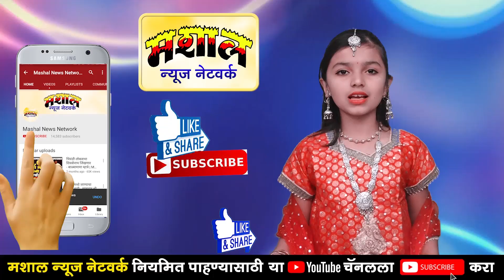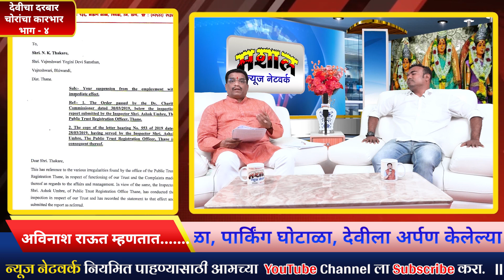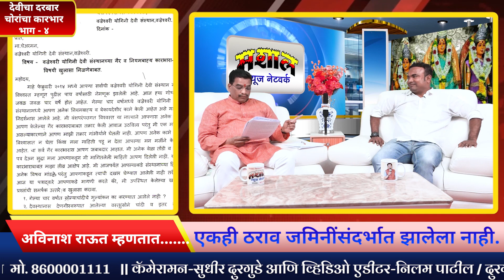वज्रेश्वरी मंदिरामध्ये घोटाळेच घोटाळे सुरू आहेत - अविनाश राऊत | Mashal Channel | SP - 475 / 18519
*अविनाश राऊत म्हणतात. *

* वज्रेश्वरी देवस्थानामध्ये प्रचंड घोटाळे झाले आहेत.

* देवस्थानामधील घोटाळ्यांची चौकशी करण्याची मागणी मीच मुख्यमंत्र्यांकडे केली आहे.

* देवस्थानामध्ये भात विक्री घोटाळा, पेंढा विक्री घोटाळा, पार्किंग घोटाळा, देवीला अर्पण केलेल्या वस्तांचा घोटाळा, भंगार सामानाचा घोटाळा, नारळ विक्री घोटाळा, साड्यांचा घोटाळा, ओटी सामान घोटाळा व यात्रा घोटाळा असे अनेक घोटाळे झाले आहेत.

* आम्ही कुठल्याही जमिनी विक्रीमध्ये भ्रष्टाचार केलेला नाही.

* जमिनी भाडेपट्ट्याने दिल्याचे व्यवहार पारदर्शक आहेत.

* माझ्या चेअरमन पदाच्या कारकिर्दीमध्ये एकही ठराव जमिनींसंदर्भात झालेला नाही.

* मी घेतलेल्या निर्णयामुळे देवस्थानचे उत्पन्न वाढले आहे व वाढणार आहे.

* देवस्थानच्या विश्वस्तांना काहीच काम करू दिले जात नाही.

* मंदिर परिसरामध्ये
मंदिराला लागूनच मृत झालेल्या व्यक्तींच्या समाधी बेकायदा बांधल्या आहेत.

* मंदिरामध्ये दर्शनासाठी आलेल्या भाविकांना अश्लील शिवीगाळ केली जाते. अपमानास्पद वागणूक दिली जाते.

* विरोधात बोलणा-यांच्या विरुद्ध पोलिस ठाण्यामध्ये विनयभंगाच्या तक्रारी नोंदवल्या जातात.

* मंदिर व्यवस्थापनाचा कारभार हा मनमानी व भ्रष्ट स्वरूपाचा आहे.

* माझ्यावर झालेले सर्व आरोप खोटे आहेत. एक आरोप जरी सिद्ध झाला तर द्याल ती शिक्षा भोगायला तयार आहे.

मशाल न्यूज नेटवर्क
संपादक - शरद यशवंत पाटील